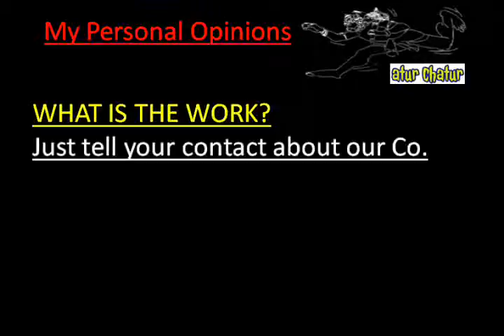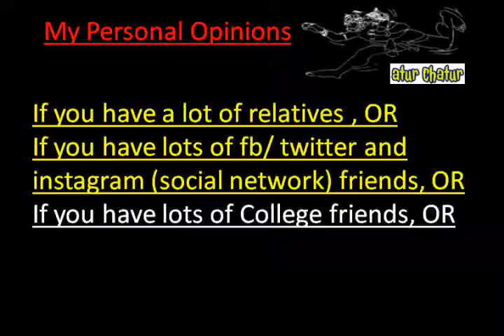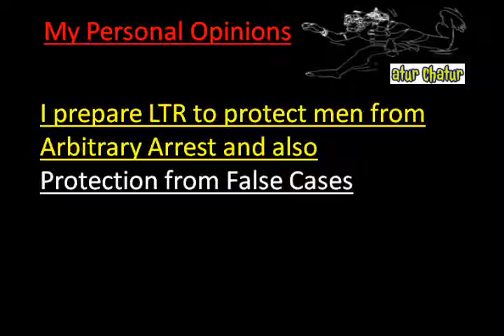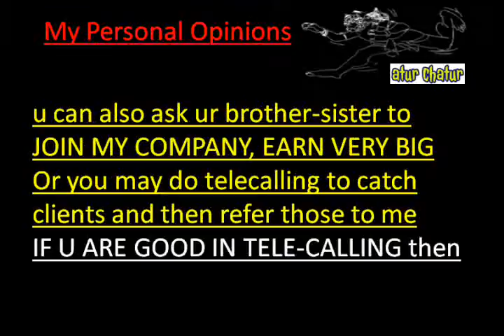मेरी कंपनी में काम करो और घर बैठे 10,000 महीना कमाओ Greater Kailash delhi Work from Home Job